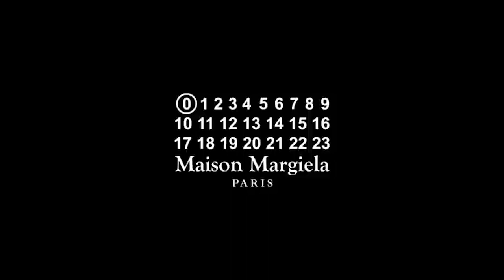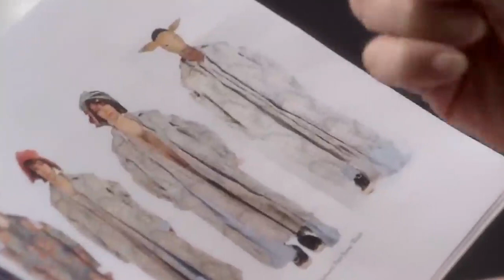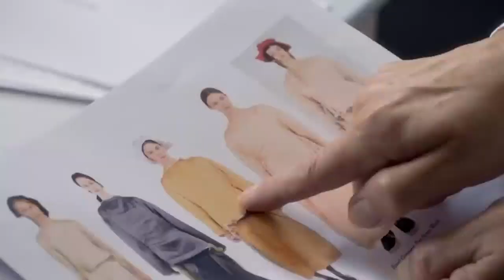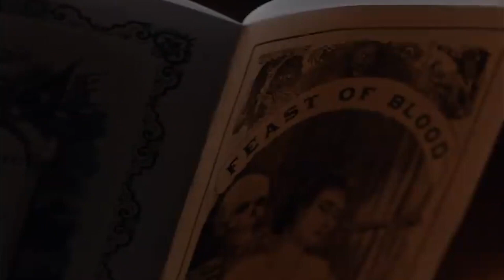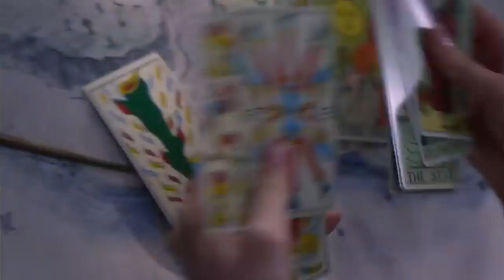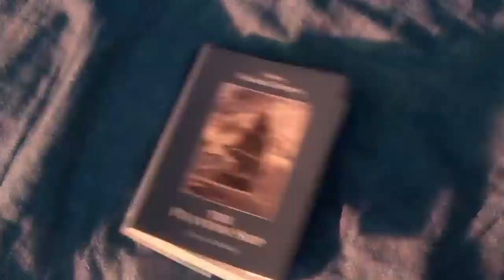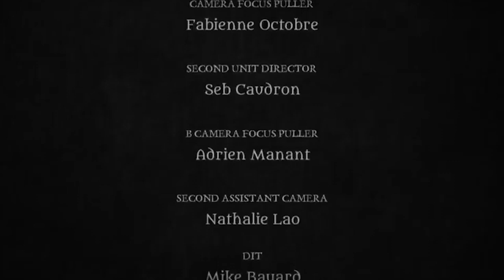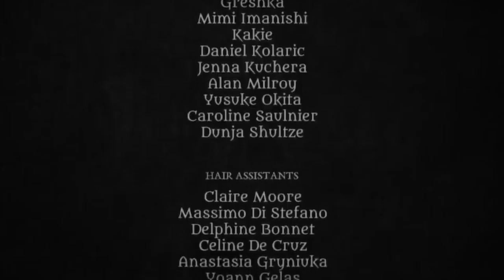MAISON MARGIELA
FALL-WINTER HAUTE COUTURE 2021/22 COLLECTION